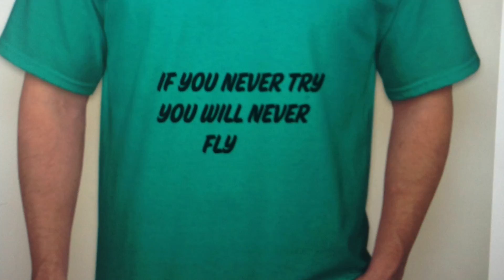FIRST BO3 VIDEO WITH CLIPS AND VIDEO FULL OF INFORMATION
BLACK OPS 3 WITH CLIPS TrippyGaming Dopey Clan CHannel Dopey Atomic Channel Music Alan Walker Fade Ncs Release Alan Walker - Fade is included in our debut compilation NCS: Uplifting (OUT NOW!)